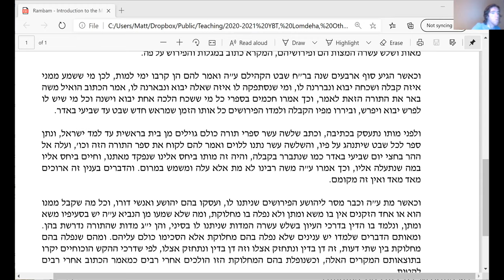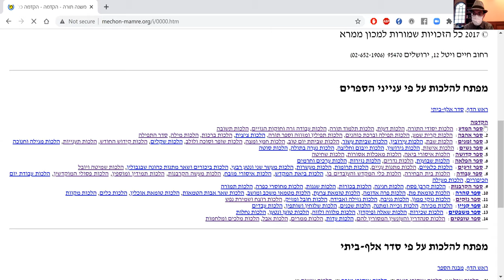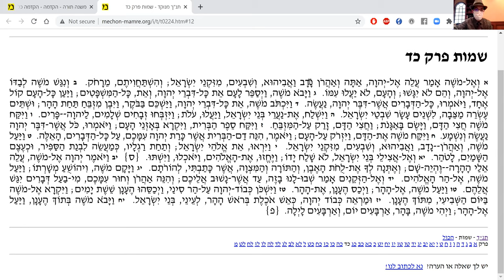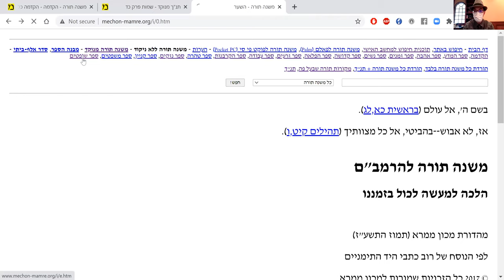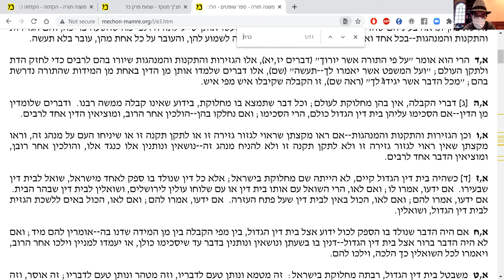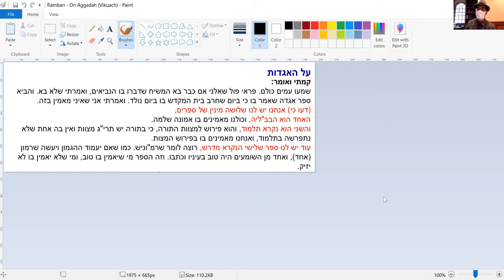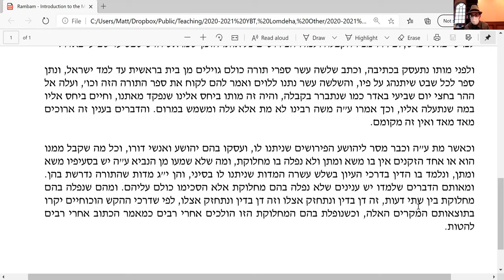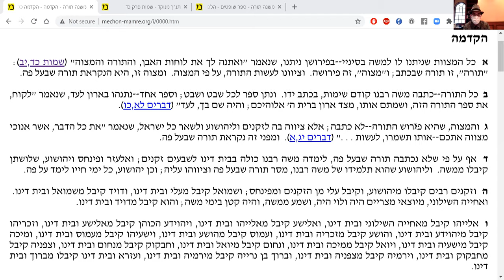Intro to the Mishneh Torah Part 01 (Rambam Bekius)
In today's "Rambam Bekius" series (given at YBT on 9/22/20) we began the Rambam's Introduction to the Mishneh Torah, but quickly took a detour to the Rambam's Introduction to the Mishnah in order to get a clearer understanding of his view on the relationship between the Written and Oral Torahs.

מקורות:
רמב"ם - הקדמה למשנה תורה
רמב"ם - הקדמה לפירוש המשניות
רמב"ן - הויכוח